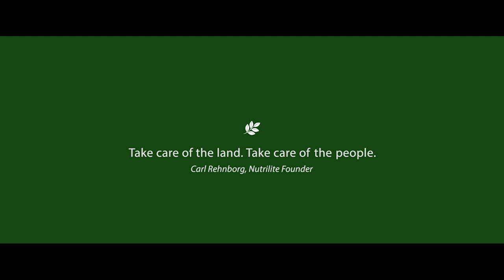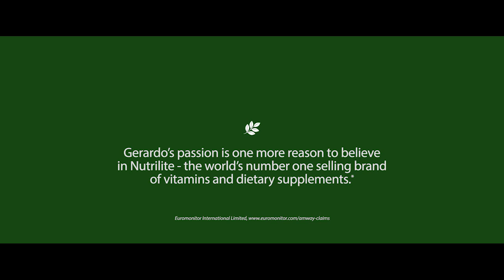Opportunity to Bloom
Gerardo Gordillo is general manager of Rancho El Petacal, the NUTRILITE organic farm in Jalisco, Mexico. Gordillo is passionate about his job, the people in the area, and the mission of NUTRILITE and AMWAY. His passion is to see things blooming. It's not only alfalfa or broccoli or spinach. He likes to see the people blooming and growing and developing.